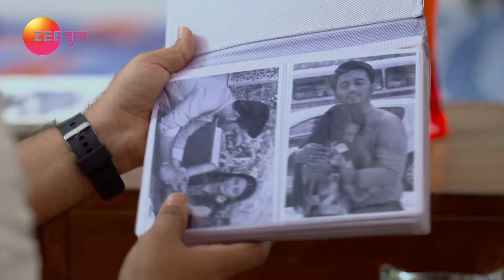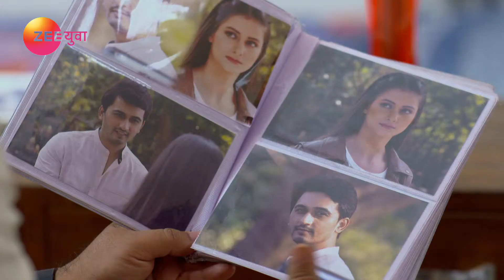Vartul | Marathi Serial | Full Episode - 170 | Jui Gadkari, Vikas Patil | Zee Yuva